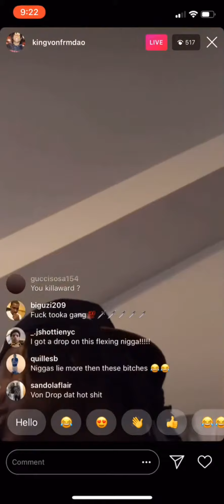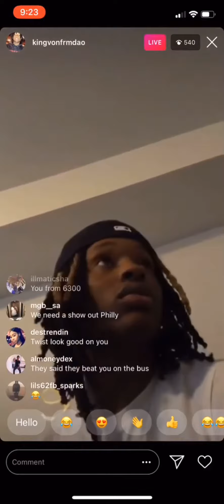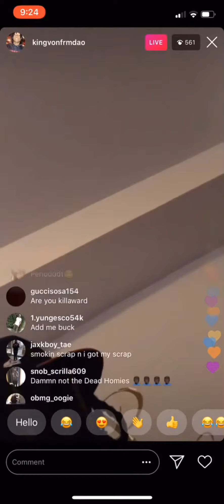King Von From The O Diss FBG Duck & says he neva hung with them!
King von goes on to say fbg is broke goofys & Duck won’t make it thru the summer, & much more please comment share also follow us on Instagram @chiraq_tv_ subgang notificationgang leave us comments on what you think about this situation!!